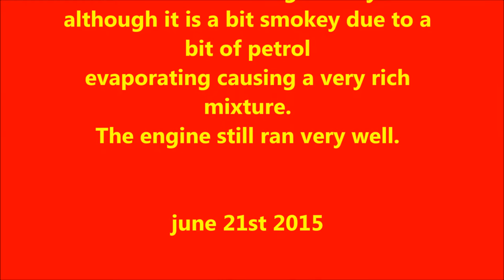Evinrude 60hp run up june 2015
Giving the engine  a run up on water muffs before taking down the river for a nice summer run.
the boat has not been out this year so its time it got nice and wet.
engine is running perfect, even though the fuel is stale it still sounds crispy and even on all 3 cyclinders. will get new fuel for a day out though.